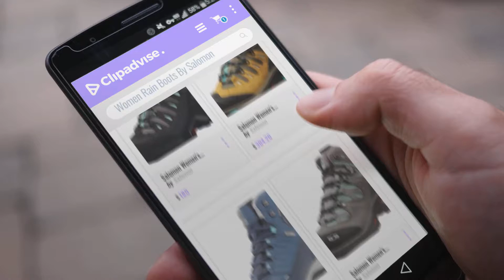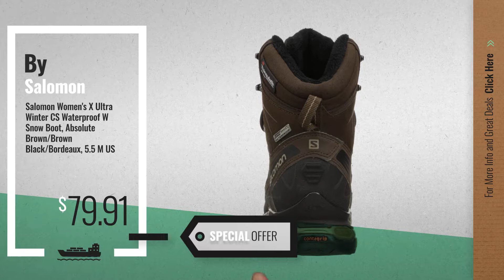Salomon Women Rain Boots [2018]: Salomon Women's Quest Prime GTX W Backpacking Boot,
- New! 2019 Black Friday / Cyber Monday Trail Running Deals and Updates.

Black Friday / Cyber Monday Salomon Women's Quest Prime GTX W Backpacking Boot, Detroit/Asphalt/Lucite Green, 8 M US by Salomon

Black Friday / Cyber Monday Salomon Women's Quest 4D 2 GTX W Backpacking Boot, Shrew/Camel Gold Leather/Teal Blue by Salomon

Black Friday / Cyber Monday Salomon Women's Kaina Mid CS Waterproof 2-W Snow Boot, Deep Blue/Slateblue/Bubble Blue, 8 by Salomon

Black Friday / Cyber Monday Salomon Women's Comet 3D Lady GTX Backpacking Boot, Lichen Green/Autobahn/Lichen Green, by Salomon

Black Friday / Cyber Monday Salomon Women's Toundra Pro CSWP W-W Snow Boot, Black/Black/Passion Purple, 8 D US by Salomon

Black Friday / Cyber Monday Salomon Women's X Ultra Winter CS Waterproof W Snow Boot, Absolute Brown/Brown by Salomon

Black Friday / Cyber Monday Salomon Quest 4D 2 Gore-TEX Women's Walking Boots - SS17-6.5 - Black by Salomon